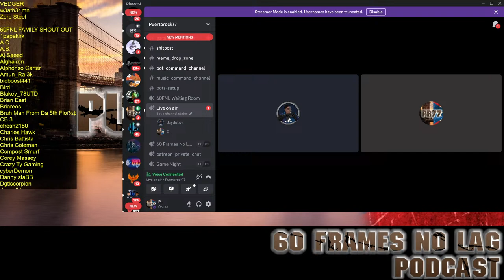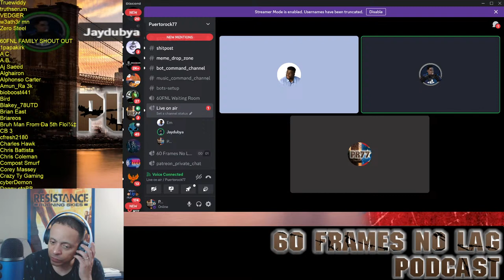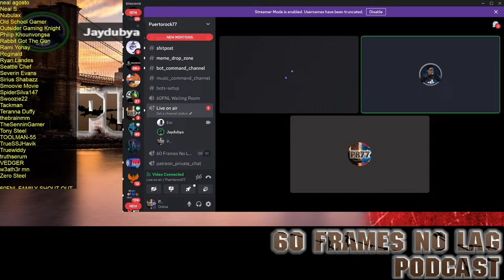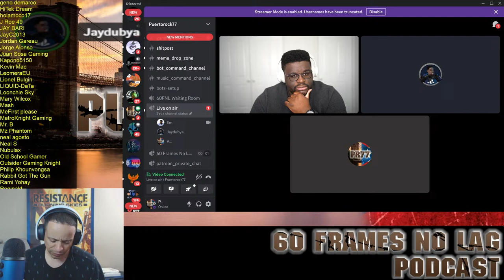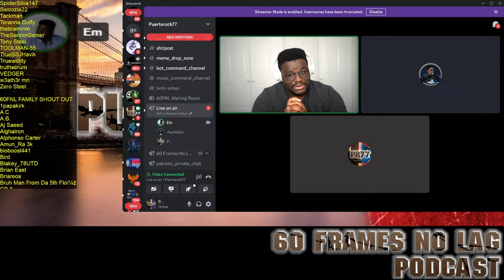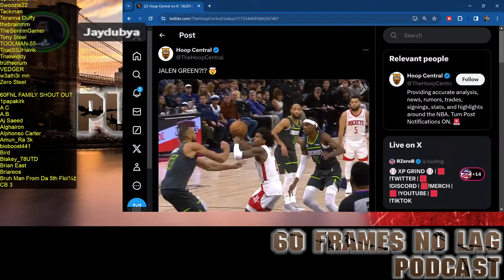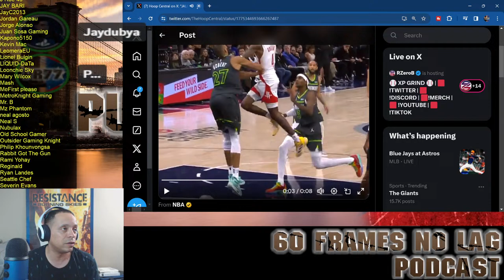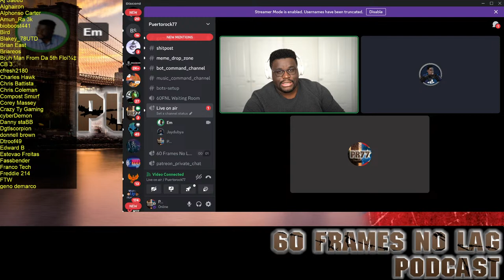60FNL Xbox Handheld | XBox Fanboys Begging For Steam | Last Day of Jim Ryan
Episode 279

0:00 Intro/Too Many Games to Play
9:10 Xbox Handheld
1:05:54 Xbox Fanboys Hyping Steam For Console
1:23:32 Jim Ryan’s Last Day
1:42:15 Phil Spencer’s Focus for Xbox Is Too Chase Gen Z
2:05:50 Stella Blade Woke Drama